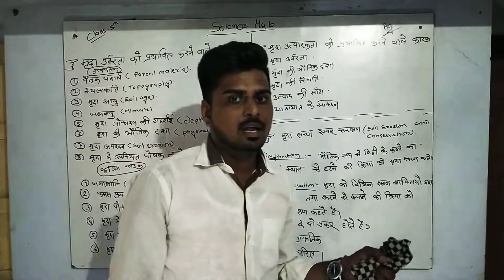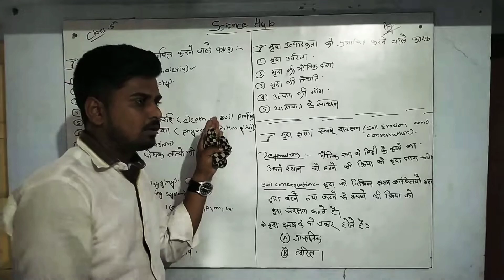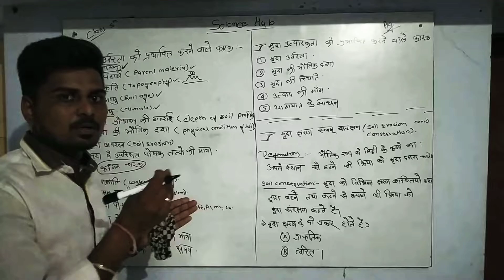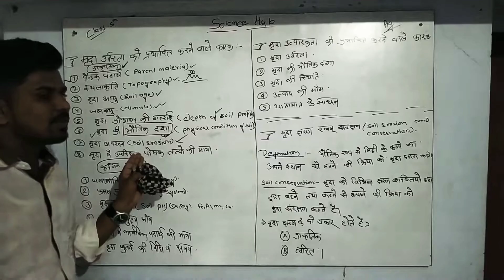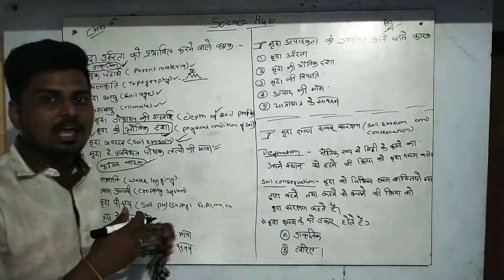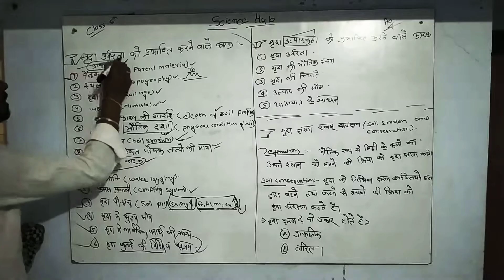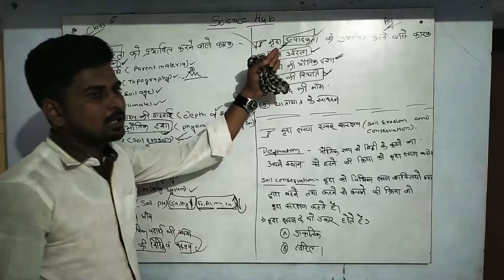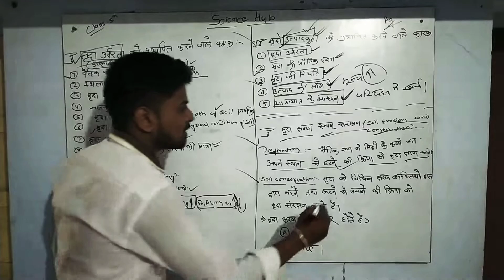Agriculture class-12 || Part-5 || chappter-1st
Agriculture (कृषिविज्ञान) ,Biology (जीवविज्ञान)
सामान्य विज्ञान, Board class 12th class agriculture and biology class, 10th special science classScience Hub
Agriculture and biology
General science
10th and 12th board class
(कृषिविज्ञान) और बायोलॉजी(जीवविज्ञान) की क्लास

telegram channal me join kre
Science Hub